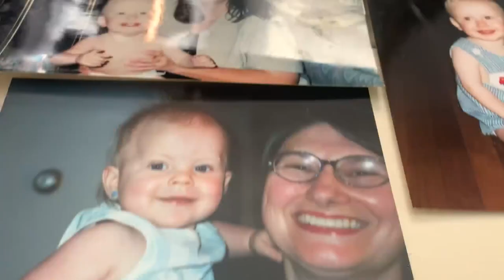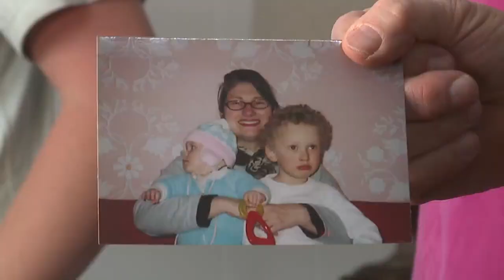KC siblings adopted from Ukraine, Russia share unique perspective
While the Russian and Ukranian born siblings are safe in Kansas City, they still can't help but feel pain for what's happening in their native homes. To them, it’s very personal.